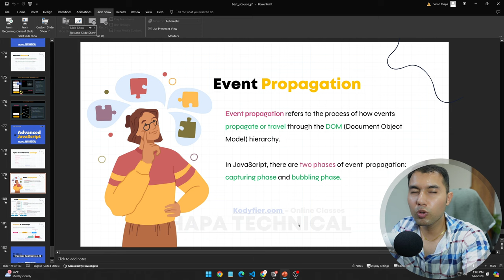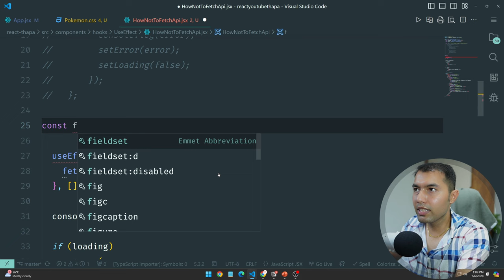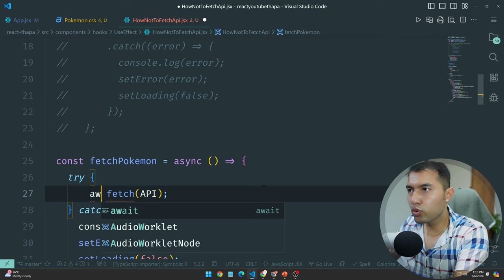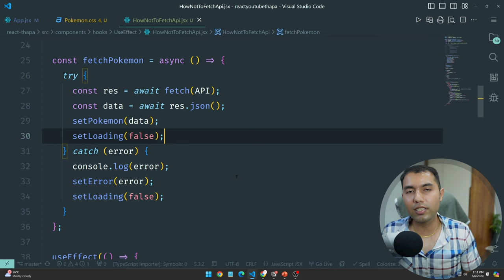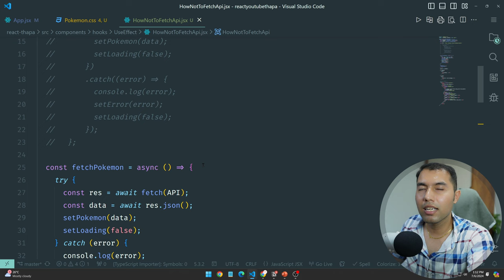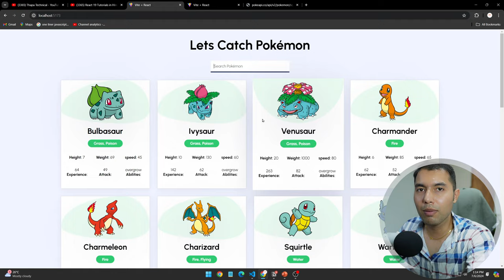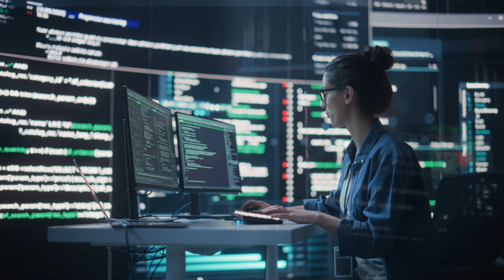#58: Data Fetching in React: Using Async Await & Try Catch to Fetch Pokémon API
Learn how to enhance your data fetching in React.js by leveraging async await and try catch. This tutorial covers converting traditional fetch methods to async await for cleaner, more efficient code, with practical examples to boost your React development skills.

✌️ Join Us!

⌛TIMELINE⏳
0:00 - Intro to Data Fetching in React
1:10 - Converting to Async Await & Try Catch
5:00 - Our Next Main Project Update